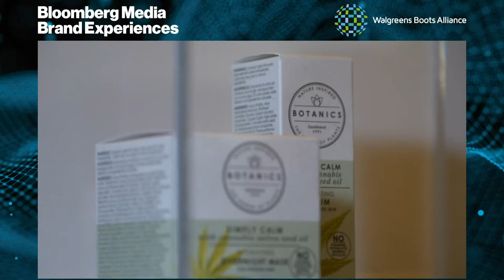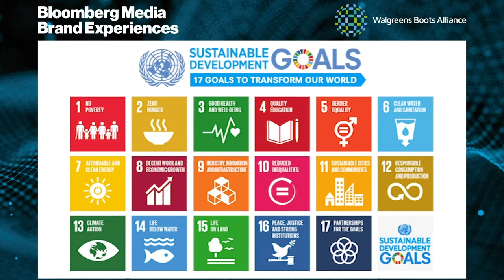Executive Remarks with Stefano Pessina